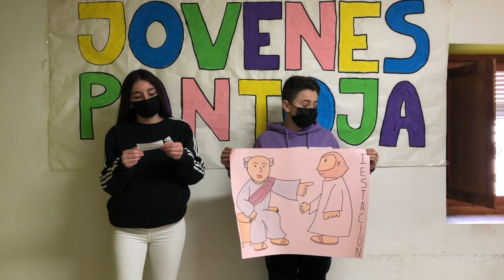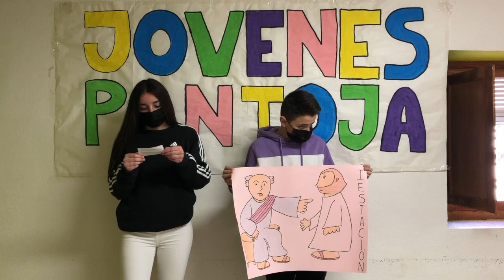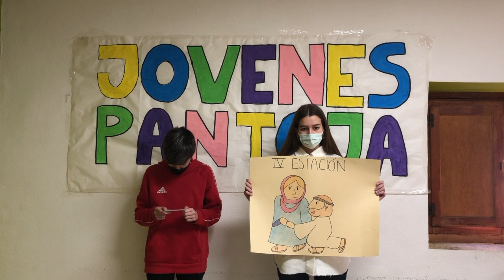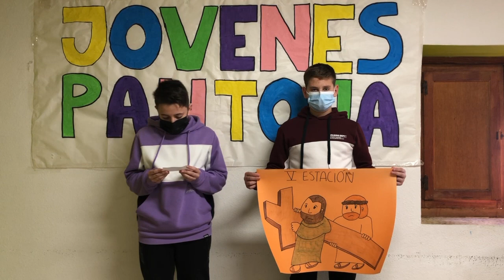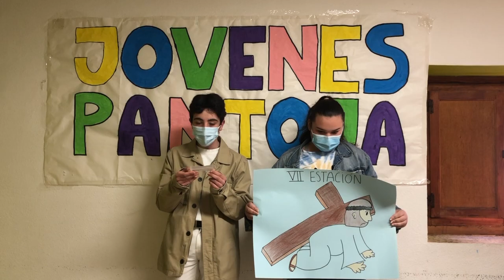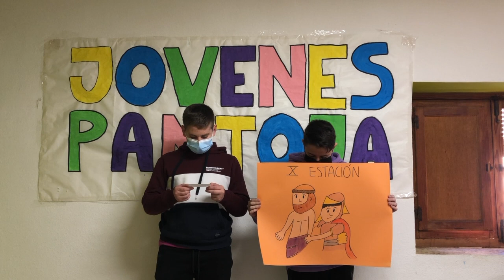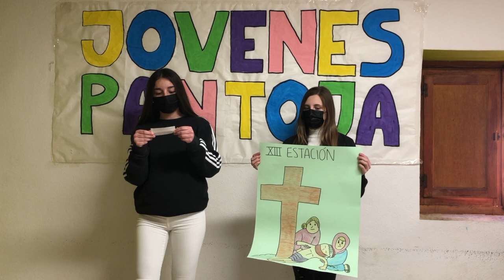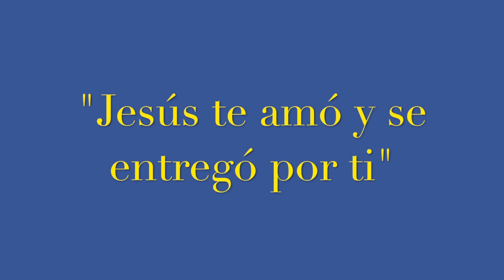PASCUA 2021- Viernes Santo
¡Pascua 2021!
V I E R N E S   S A N T O
Este año, de la mano de Jóvenes Pantoja & Catequistas, hemos vivido de una manera especial la preparación a la Semana Santa.
¡Os presentamos nuestra segunda Pascua virtual!
Los chic@s de 2º de ESO, nos narran el Vía Crucis.

Cirineo, La medida del amor y Soy libre, del Álbum "PASIÓN"  HAKUNA GROUP MUSIC.